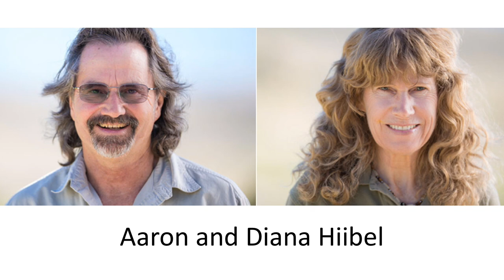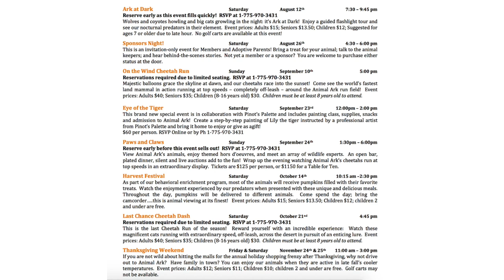A Second Chance at Life: Animal Ark Wildlife Sanctuary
This Pecha Kucha presentation is about Animal Ark, a wildlife haven located just 30 minutes outside of Reno, NV.